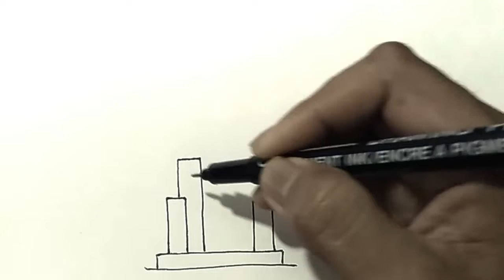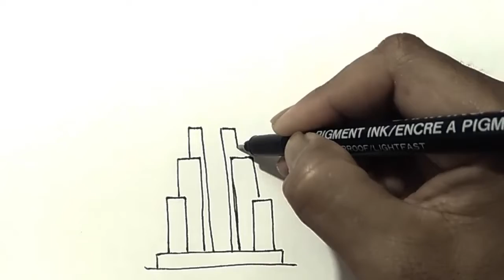how to draw burj khalifah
Hi Everyone, !
Welcome to Kamarzuki Channel.

we learn to draw for beginners.